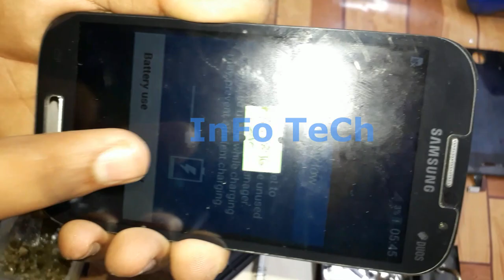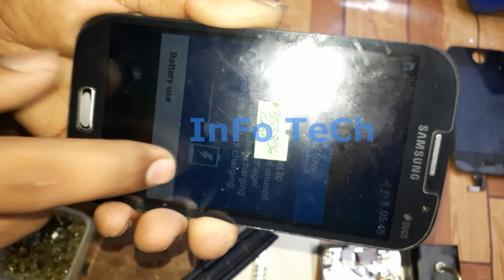samsung i9060 or 9082 Touch not working 100% working solution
solution of  Samsung Galaxy Grand Neo Plus I9060i Touch Screen Not Working.